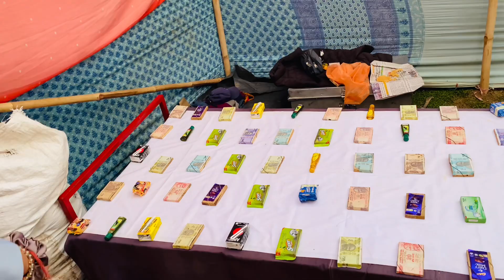Khaniyara ka Mela | Pure mele me scam hua | Dharamshala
Instagram I’d - alishaahuja23
Instagram I’d - alishaahuja79